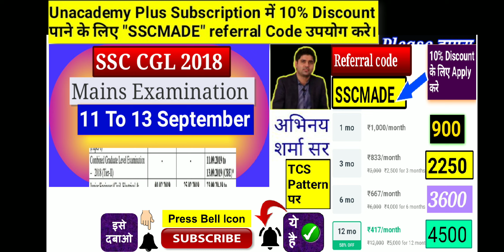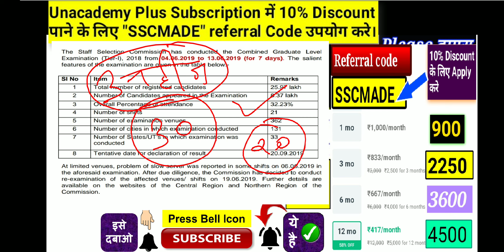SSC Published Unbelievable Notice Regarding SSC CGL 2018 Examination And SSC CGL 2017 Re-exam